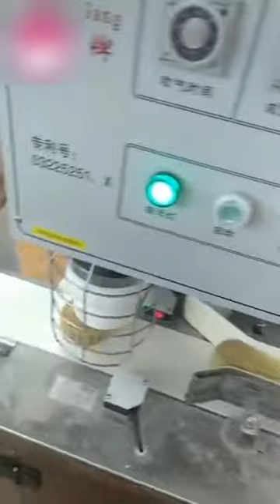TikTok - Funny & interesting videos collection